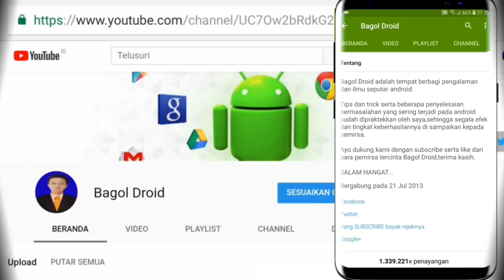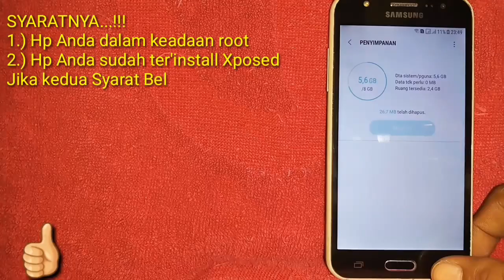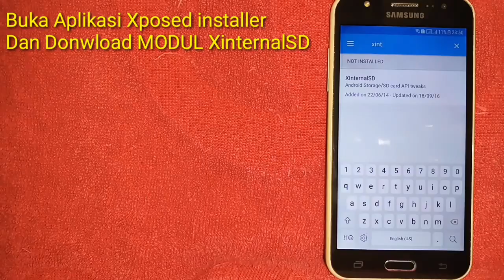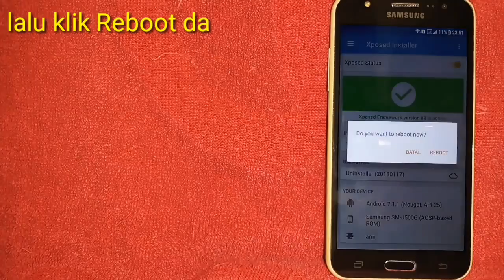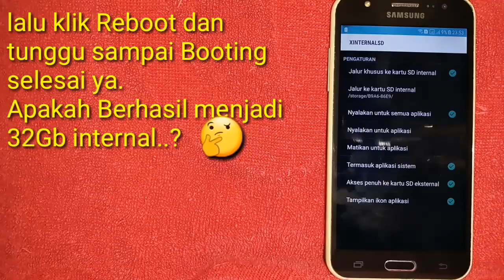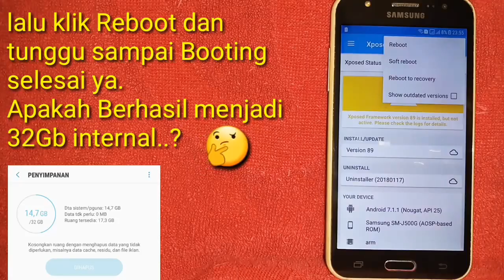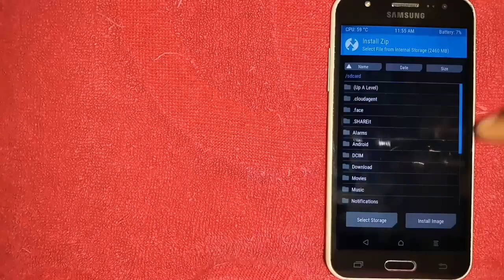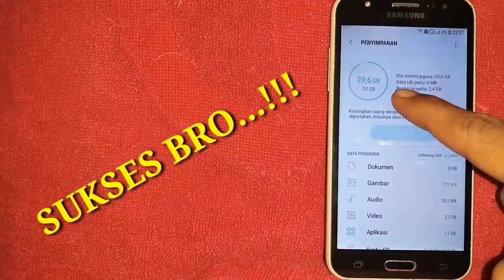Cara paling mudah menambah internal Android yang Sempit menjadi 32Gb 100% works No Hoax!!!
Link :
Xposed installer :

Bagol Droid adalah tempat berbagi pengalaman dan ilmu seputar android.
Tips dan trick serta beberapa penyelesaian permasalahan yang sering terjadi pada android sudah dipraktekkan oleh saya,sehingga segala efek dan tingkat keberhasilannya di sampaikan kepada pemirsa.
kali ini saya akan berbagi cara menambah internal 8Gb menjadi 32Gb.
Syartanya hp anda Harus Sudah ter Root dan ter paasang Xposed installer ya.
Jika belum maka tidak akan bisa.
Cara ini bisa di lakukan di semua tape Hp Android yg sudah ter install Xposed ya.
• Jika Masih bingung cara Download filenya, cek video ini👇
PENJELASAN...!!!
cara ini paling ampuh untuk semua android ya.
sebagai CONTOH.
hp anda memory internal 32 Gb.
dan menory Externall 32Gb.
jadi digabungkan menjadi 64Bg.
yaitu dengan MODUL Xposed (XinternalSD)
Jadi memory External anda sekarang nempel jadi memory internal ya.

Apa bila ada pertanya silahkan comentar di kolom comentar ya, apabila saya belum sempet bls, saya minta maaf karna saya sibuk kerja, kalau saya tidak sibuk pasti saya bls,

Jika anda suka dengan karya saya silahkan Ajungkan Jempol 👍
Agar Channel ini selalu berkembang silahkan Bantu Channel ini dengan CARA...!!!

TERIMAKASIH.